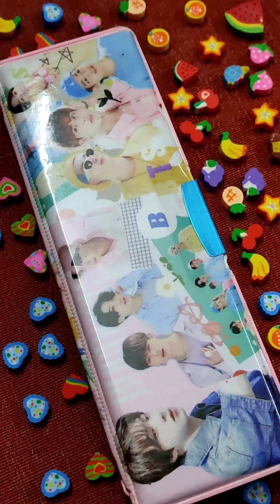💜Cute pencil case organisation stationery | School supplies haul